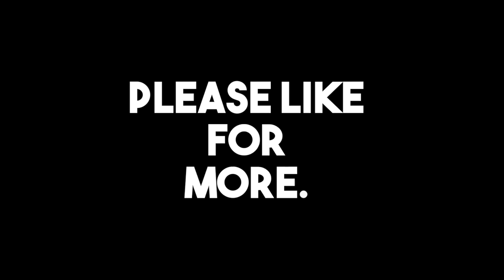Dangerous MICROWAVE - SchimmelkäseTV - Funny Vlog